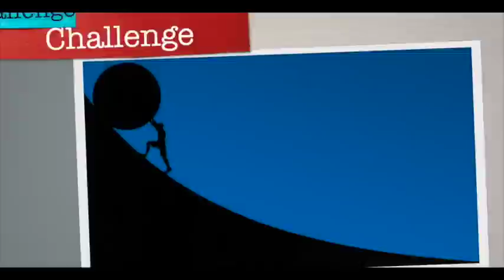JIBON GOLPO I Epi: 41I RJ Kebria I Dhaka fm 90.4! Guest: Mamun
This radio show endorses the extract of human life through compiling more tragic stories which are closely associated with our practical and real life where people in presence narrate their life stories. The show deals with human problem which occurs every day in outside, family and personal life. The program gives us hope and practical strategies to face the future with knowledge and shows us how to recognise problems as challenges and how to tap all our inner resources to live our life to the full.  The powerful aspects of this show giving to the listeners are that the stories are true and come from the person’s own voices.